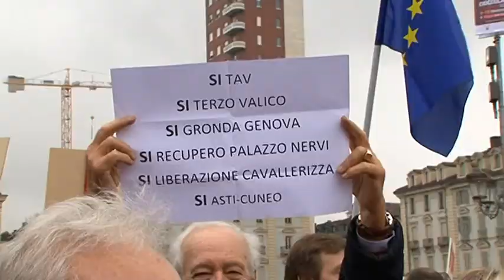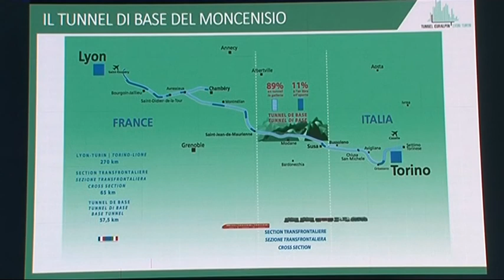1500 IMPRENDITORI A TORINO PER DIRE SI' ALLA TAV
Oltre 1500 gli imprenditori che si riuniranno a Torino lunedì prossimo, 3 dicembre, alle Ogr su iniziativa di Confindustria per rilanciare la necessità per il Paese di realizzare più infrastrutture e per dire no allo stop ai cantieri, primo fra tutti quello dell'alta capacità Torino-Lione. Si tratta delle 33 sigle che lo scorso 10 novembre avevano consegnato al prefetto un documento con queste stesse richieste, nel giorno della manifestazione si tav che aveva radunato in piazza castello oltre 40.000 perosne, ave
Oltre a Confindustria che riunirà sotto la Mole il Consiglio Generale con la presenza dei presidenti delle associazioni territoriali di tutt'Italia e delle categorie, si sta lavorando - a quanto si apprende - per allargare quanto più possibile l'iniziativa ad altre associazioni di impresa. Al momento c'è l'adesione di Confcommercio, che prevede la presenza del presidente Carlo Sangalli. Così come Confartigianato, anche in questo caso con il leader nazionale Giorgio Merletti. E ci saranno i costruttori dell'Ance insieme al mondo delle Cooperative con Legacoop e Confcooperative.
Un'assemblea generale quella del 3 dicembre che lancerà un messaggio preciso e chiaro al governo a due giorni da un altro step determinante nel braccio di ferro sulle grandi opere: l'incontro di mercoledì 5 dicembre a Roma tra Confindustria e il presidente del Consiglio Giuseppe Conte, il vicepresidente Luigi Di Maio e il ministro dei trasporti Danilo Toninelli che dovrà chiarire una volta per tutte se si intendono sbloccare i bandi di gara di Telt in attesa dei risultati della valutazione costi- benefici. Ultimo step di un mese forse decisivo per le sorti della Torino-Lione il cda di Telt, la società incaricata del completamento del tunnel di base, in programma il 17 dicembre a Roma, data entro la quale Italia e Francia dovranno ufficializzare le loro decisioni sui 2 miliardi di gare che permetterebbero la realizzazione della grande opera, che al momento sono ancora sospesi